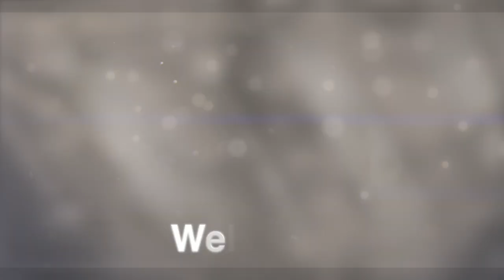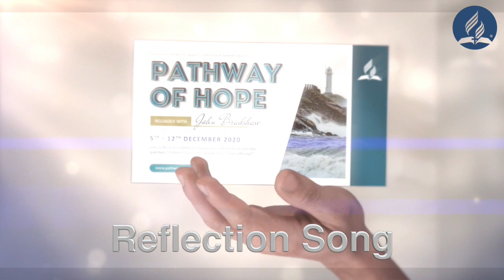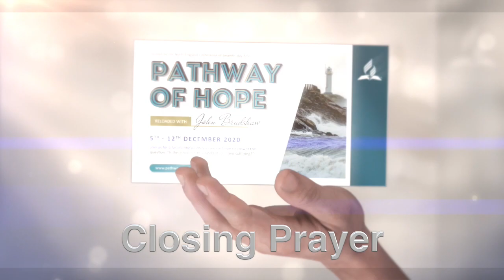Pathway of Hope Youth and Teens Programme| Monday 7th December 2020 | Pathway of Hope: Reloaded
𝗪𝗮𝘁𝗰𝗵 𝗼𝗻𝗹𝗶𝗻𝗲

𝗔𝗯𝗼𝘂𝘁 𝗲𝘃𝗲𝗻𝘁
Need a hope you can depend on in uncertain times? Join us for a week-long series looking at how current events point to our hope in Jesus. With segments for all ages, you’ll find a path that leads to faith, hope and a true sense of peace.

𝗗𝗮𝘁𝗲𝘀
5th - 12th December 2020

𝗦𝗰𝗵𝗲𝗱𝘂𝗹𝗲
   - Morning Prayer & Devotion:  7:00am - 8:00am
   - Mission & Community Spotlight: 3:00pm - 3:45pm
Kid’s Corner: 6:00pm: 6:45pm
Evening Charge: 7:00pm: 8:15pm

   - Youth & Teens Program: 8:15pm - 9:30pm